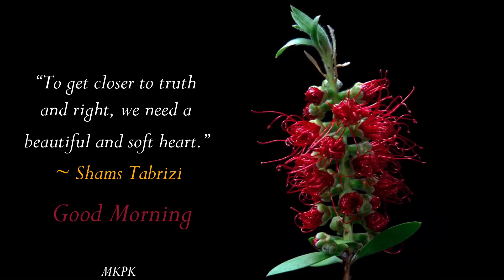Good Morning video